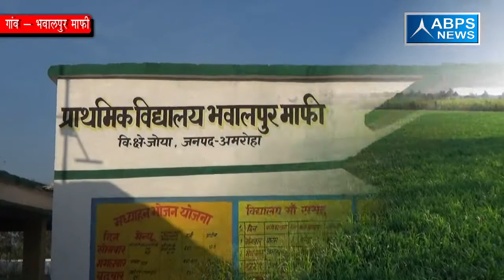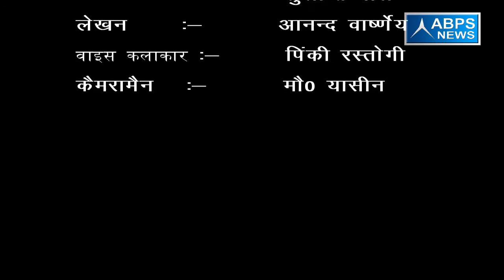ग्राम भवालपुर माफी, ब्लॉक जोया, जिला अमरोहा